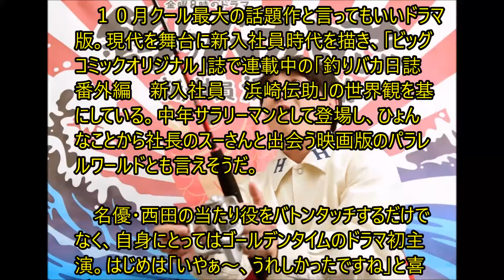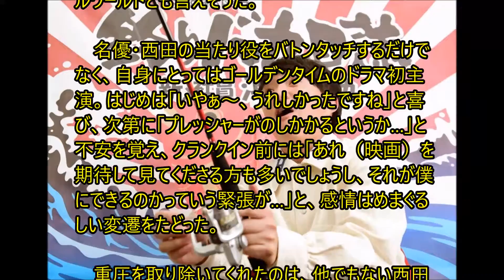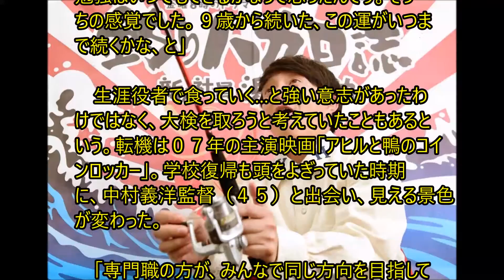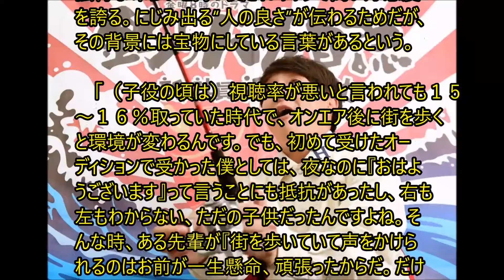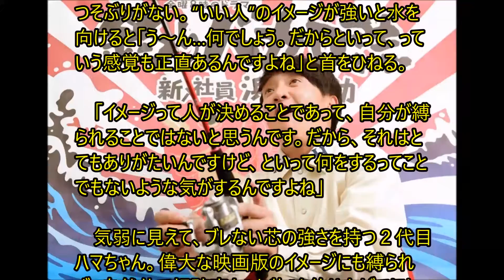濱田岳“２代目ハマちゃん”の重圧 “初代”西田敏行の金言で「目が覚めた」